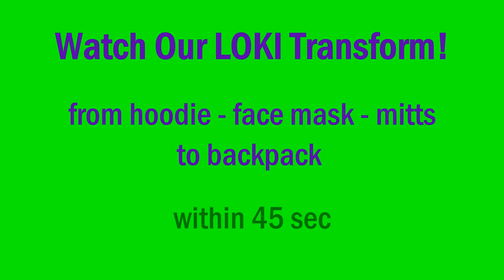Tortoise and Hare Footwear - Loki Demo All-in-One Tech Hoodie 2018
Loki gear is built for your active lifestyle. Get the All-in-One Tech Hoodie in exciting new colors at Tortoise and Hare Footwear, Duluth MN.

We are your exclusive in-store Loki dealer in the Midwest!